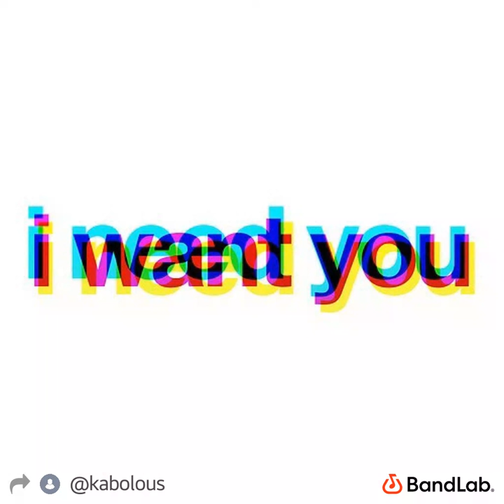I want you ft hajto